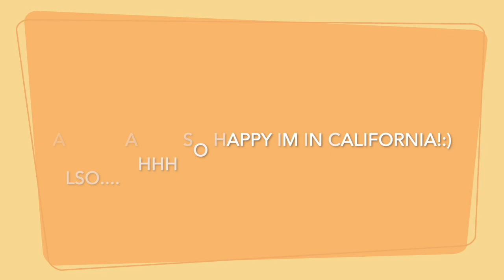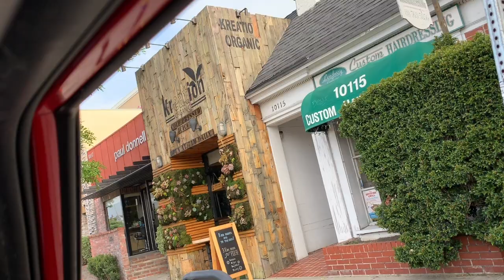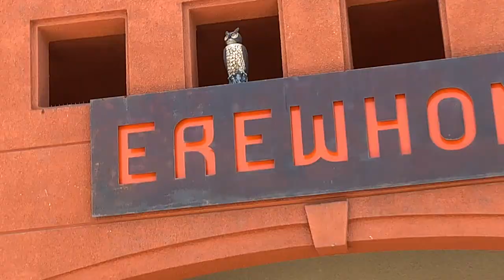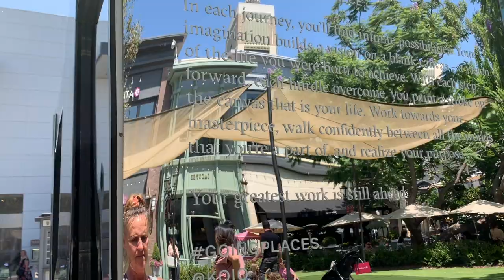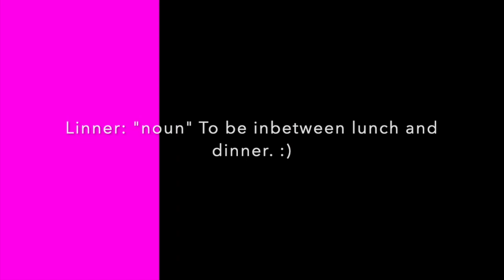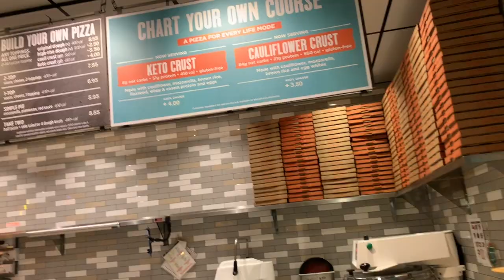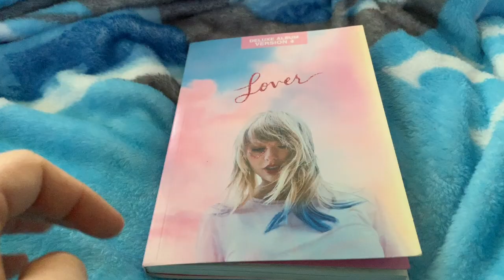Los Angeles DIARIES #1 (Santa Monica pier; Malibu; walk of fame, etc.) ⭐️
Hello!:) so excited to be in California and am so grateful and thankful for it all!